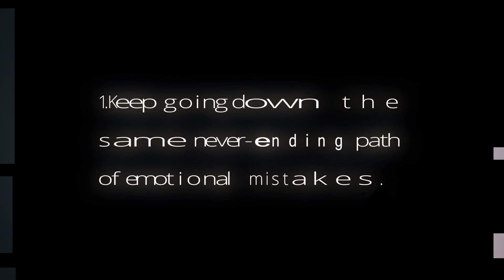FLAGLESS - The 1st film released by the digital world and not by a specific country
In 2022, the world is overwhelmed by wars and global crises. People are faced with a decisive choice in the human history - to risk endlessly repeating the same mistakes by let it be as it is - or go to the new round of evolution, completely entrusting their lives to neural networks.